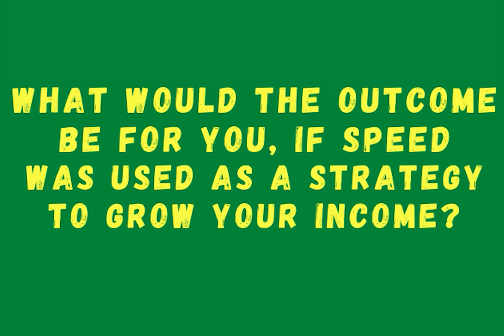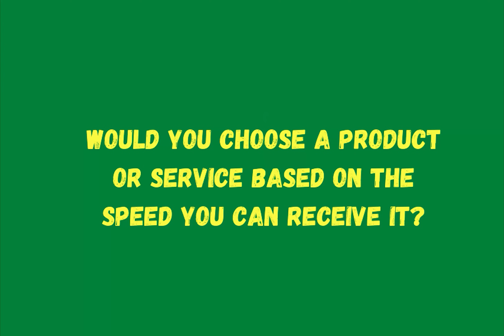SUCCESS LOVES SPEED - THE UNSPOKEN GAME CHANGER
Success loves speed with the aid of technology and the growing demand of consumer speed expectations, your ability to deliver quality faster will be in proportion with your financial success.
This episode focuses on the importance and the benefits of incorporating a rate of speed into your endeavor.

Subscription link

Chapters:

00:00 - Intro
00:46 - Speed over perfection
01:52 - Speed reigns over size
03:16 - Fail Fast Learn Faster
04:24 - How to use a time-based strategy and why